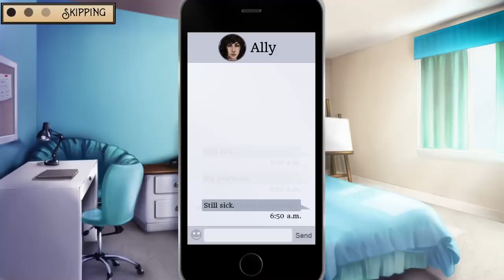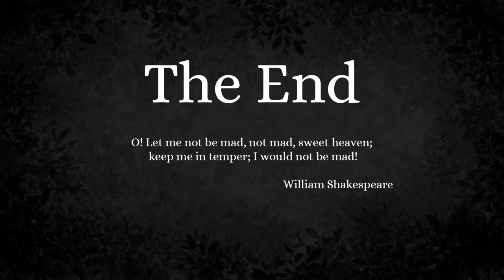Brother, My Brother ~ CHANGELING [EWAN] ~ BAD END 10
After this ending, I wonder if Fae magic can erase people from pictures/video as well as from memories? Hmm...